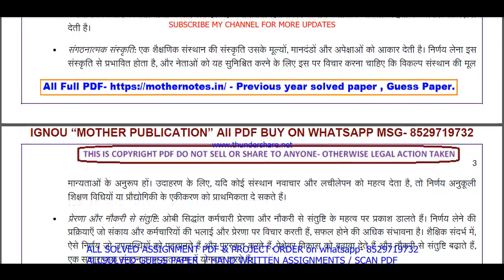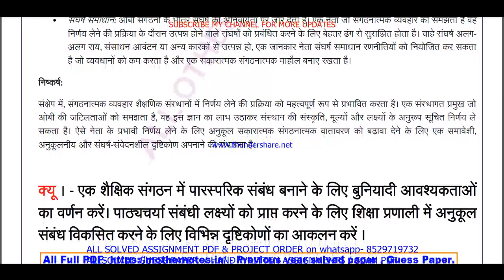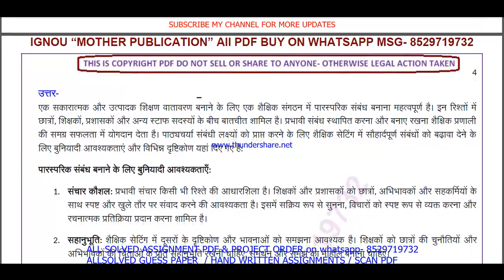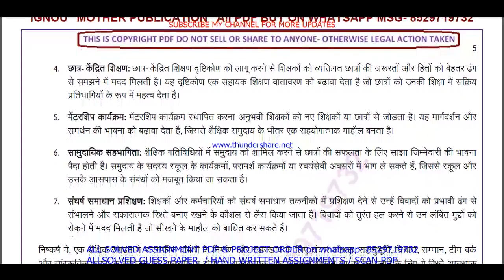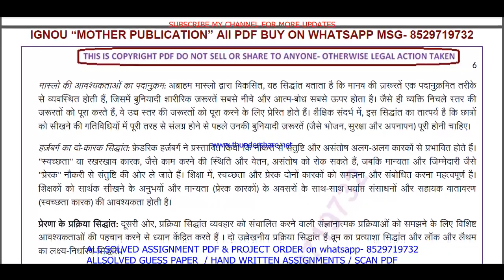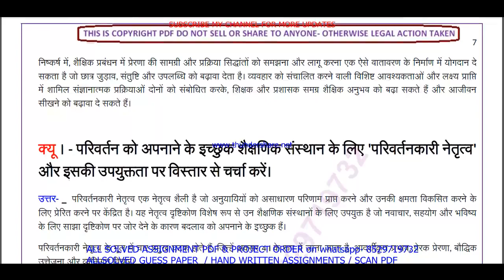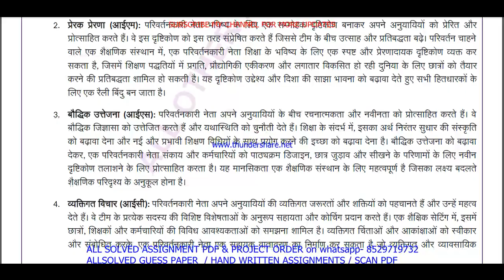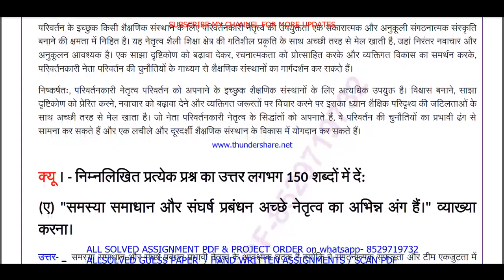MES 043 Previous Year Question Paper Solved in Hindi || mes 043 important questions with answers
Introduction: "Maximize Your Success with ignou Solved Guess Papers! Our ignou ma education mes 043 solved guess paper in Hindi for June and December session exams offers time-tested tips, exam pattern insights, and subject-specific guess papers to boost your preparation. furthermore Simplify your journey to success with our curated resources, ensuring you're well-prepared for ignou exams. finally Don't leave your grades to chance; embrace the power of solved guess papers!"

Benefits of ignou Solved Guess Papers in addition (to): MES 043 Previous Year Question Paper Solved in Hindi
1. Familiarity with Exam Pattern: Guess papers give you an understanding of the exam's structure, question distribution, and marking scheme, allowing you to plan your time and effort accordingly.
2. Prioritizing Topics: Next By analyzing past trends, guess papers help you identify the most important topics and chapters that carry significant weightage in exams.
3. Practice and Revision: Attempting these papers allows you to practice under exam-like conditions and evaluate your knowledge and readiness for the actual test equally important.
4. Confidence Booster: in addition As you score well in these practice papers,  your confidence in tackling the real exam grows, reducing pre-exam jitters.
5. Time Management: Lastly Through regular practice with guess papers, you can fine-tune your time management skills, ensuring you complete the exam within the allocated time.

Searchable keywords for MES 043 Previous Year Question Paper Solved in Hindi

MES 043 Previous Year Question Paper Solved in Hindi,
mes 043 question paper in Hindi,
mes 043 previous year question paper,
mes 43 question paper in Hindi,
mes 043 previous year question paper in Hindi,
ignou ma education previous year question paper,
mes 043 previous year question paper solved Hindi,
mes 043 previous year question paper Hindi,

mes 043 previous year question paper Hindi medium,
mes 043 question paper 2024,
mes 43 important question,
mes 43 guess paper in Hindi,
ma education study material,
ma education previous year question paper in Hindi,
Other keywords
med question paper in Hindi,
ignou ma edu  question paper 2024,
maedu important question,
ma education question paper pdf download,
ignou ma education guess paper in Hindi,
mes 043 sample paper in Hindi,
mes 043 books in Hindi,
mes 043 classes,
mes 043 full class in Hindi important questions,
mes 043 exam notes in Hindi,
mes 043 guides in Hindi,
mes 043 classes in Hindi,
mes 043 in Hindi,
mes 043 class unit in Hindi,
mes 043 class unit in Hindi 2024,
mes 043 full class in Hindi,